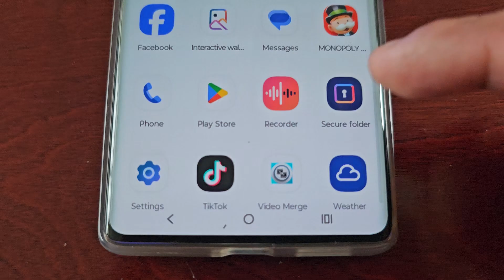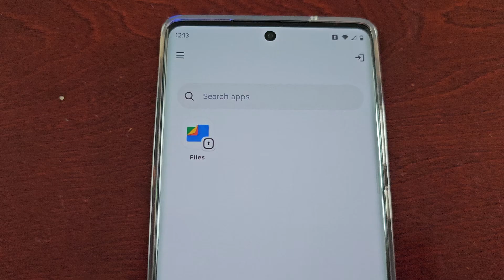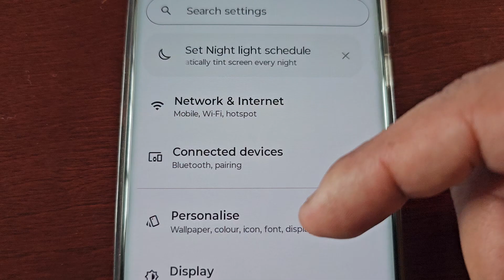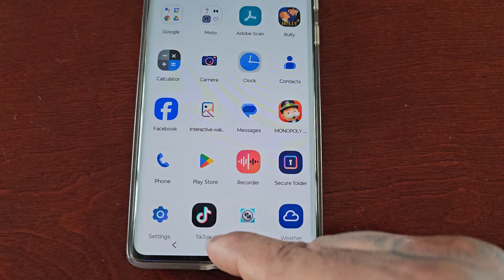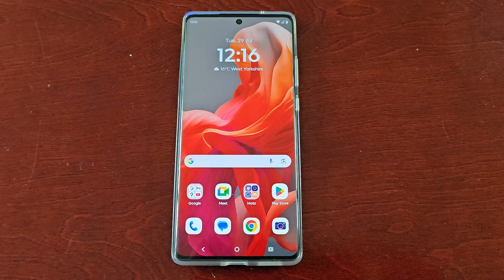Motorola G85 5G How to Hide SECURE FOLDER in (stealth Mode) & How to Unhide the SECURE FOLDER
Yo its ya boy the android doctor back again in todays video i will be showing you How to Hide SECURE FOLDER in (stealth Mode) & How to Unhide the SECURE FOLDER again if you need to do so on the Motorola G85 Android Phone..